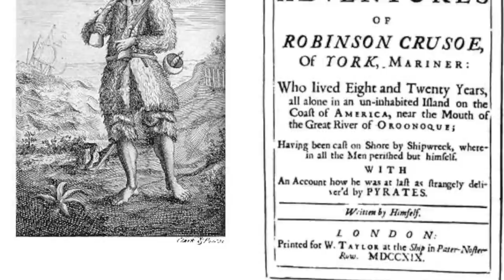La drammatica storia dell'uomo che ispirò Robinson Crusoe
00:00 Arrivo ad Agia Marina
02:29 La drammatica storia dell'uomo che ispirò Robinson Crusoe
10:44 Agia Marina subacquea e aerea

Articolo di Annalisa Lo Monaco: "Alexander Selkirk: la burrascosa storia del Corsaro Scozzese che ispirò Robinson Crusoe", disponibile su Vanilla Magazine